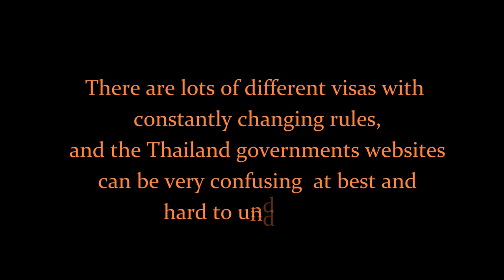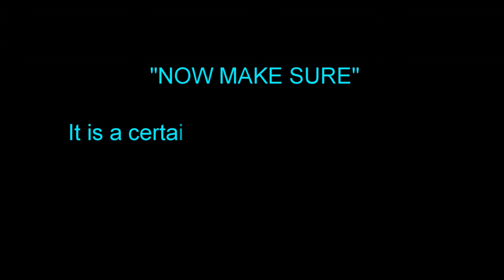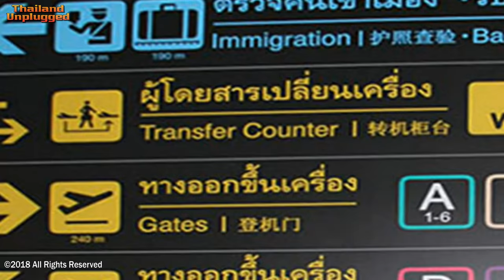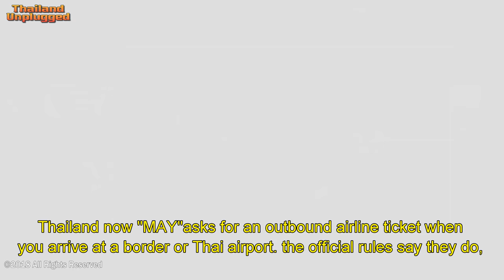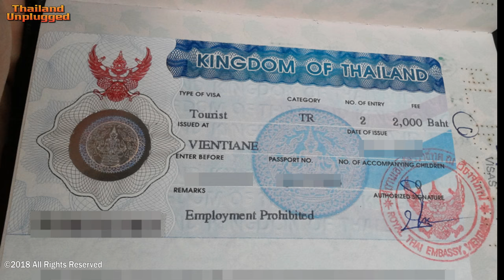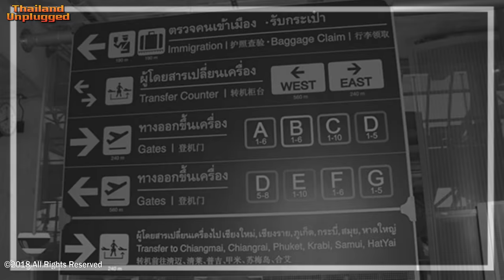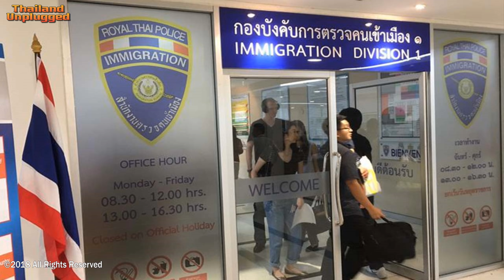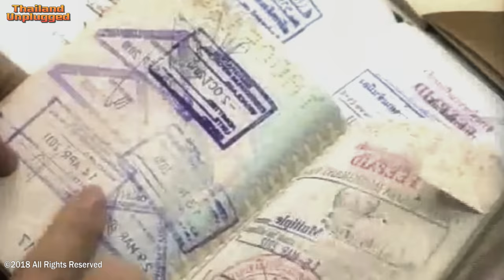Refused RE-ENTRY into Thailand from Laos on a VISA RUN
WAS TOLD BY THAI IMMIGRATION BUREAU DIVISION KRUNG THEP  BECAUSE OF A LATE FEE ON THE 30-DAY EXTENSION TO CROSS THE BORDER AND GET A TOURIST VISA AND THIS IS WHAT HAPPENED THAI IMMIGRATION ACTUALLY TOLD ME TO DO THIS

Thai visa laws Tourism and Sports Minister Weerasak Kowsurat said the Cabinet gave the green light for the “AMAZING THAILAND GRAND SALE PASSPORT PRIVILEGES
from November 15 until January 15, 2019

- Single entry visas automatically changed to double entry
- Re-entry permit, rather than new visa if visiting a neighbouring
  country
- Unlimited visa exempt entries at land borders per the calendar
  year
This has not been passed as yet but is in the wind

First I would like to say I did everything by the book. You are allowed Two 60 day tourist visas within 12 months that the Thai law... or is it...

On a 60 day Thailand tourist visa I was refused re-entry into Thailand. Immigration claimed I was trying to stay in Thailand permanently on a tourist visa. I was held up at immigration. I was told by Thai immigration to buy a return ticket to Australia at 10pm at night... before they would let me back into Thailand. Not a good experience for anyone travelling to Thailand on a 60-day tourist visa... This is the thing NO MATTER WHAT VISA YOU HAVE IT IS UP TO THE DISCRETION OF THE IMMIGRATION OFFICER...

The reason I told them I had a 60-tourist visa because my car was in an accident and needed extra time to fix the car and sell it … they did not believe me and demanded I buy a return ticket to Australia…

Laos. Vientiane is quite famous for VISA runs, This week I went to Laos to make a visa run. Here's how you get a 60 Day Single Entry Tourist VISA for Thailand in Vientiane, Laos. how easy is it to still get a VISA since the regulations changed a lot the past few months-

BEAUTIFUL WONDERFUL THINGS TO LIVE FO